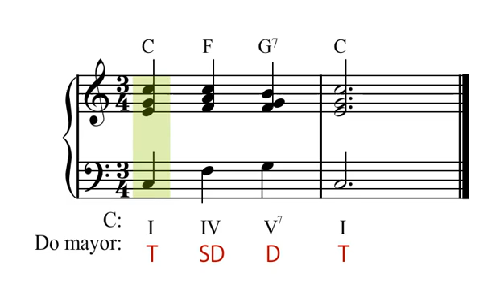Harmonic Functions : Basic Harmonic Functions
There are three essential harmonic functions:

tonic (T) I degree
subdominant (SD) IV degree
dominant (D) V degree